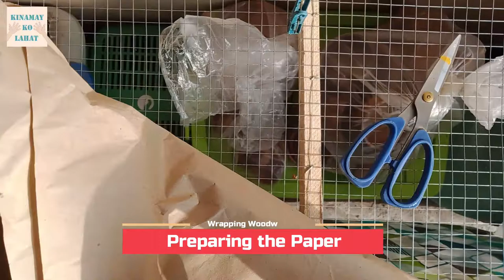Kinamay Ko Lahat: Wrapping Woodwares with Paper and Air Column Bubble Wrap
Wrapping of the woodwares (Long Serving Spoon, Big Spoon, Mobile Phone Holder) with paper and Air column bubble wrap.